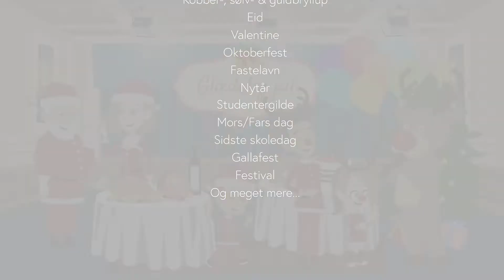Bergdahls Festbutik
Animationsfilm til Bergdahls Festbutik